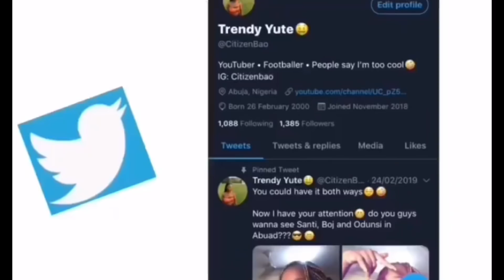Cook With Us || **HILARIOUS**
Dear friends, I hope y’all enjoy this unplanned, funny video.

Be friends with the Citizen :)
Jennifer’s IG: buneta_x

XOXOXO :)